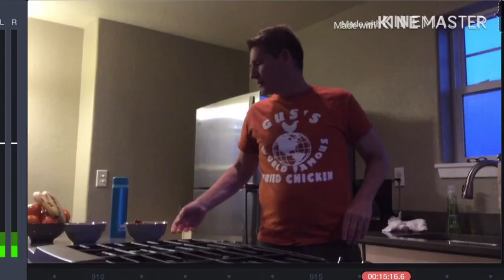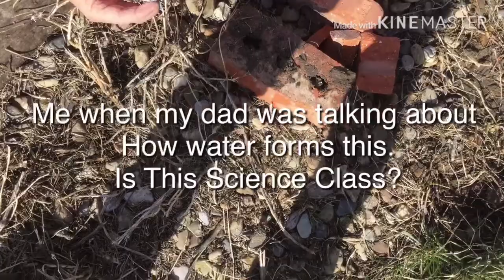South Dakota Vlog Part 1